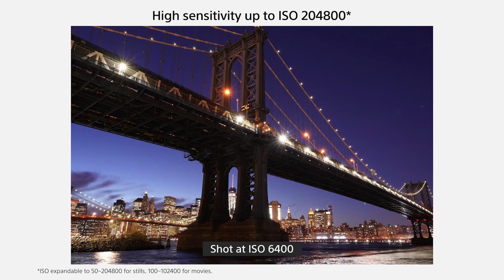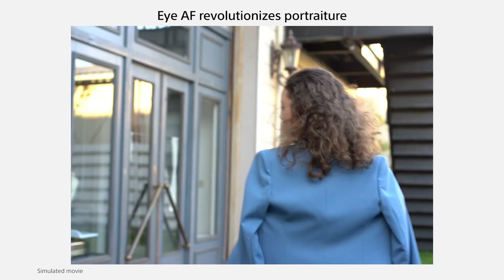BEST CAMARA 2021 SONY FULL FRAME MIRROR LESS INTERCHANGABLE LENS CAMERA WITH 3-Inch LCD.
Advanced full frame Image Sensor w/ 1.8X readout speed
15 stop dynamic range, 14 bit uncompressed . Can be connected via Bluetooth with smartphones featuring.